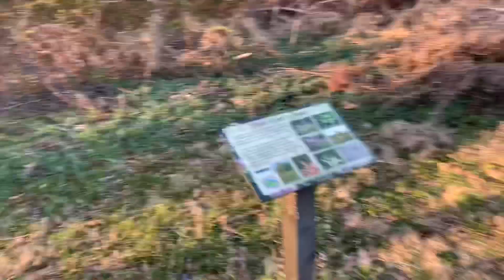Slenderverse Locations: Baldpate Mountain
As seen in the EverymanHYBRID videos "A Day in the Life", "77of76.avi", "Last week / taking it back", and "The property", as well as a few others.